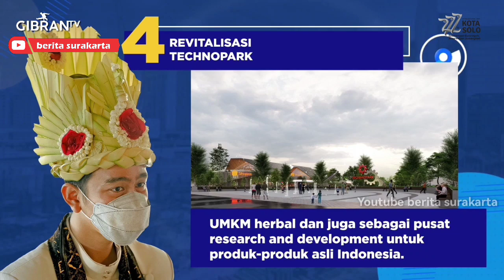GANAS ! Gibran Rilis 10 Proyek Prioritas Kota Solo